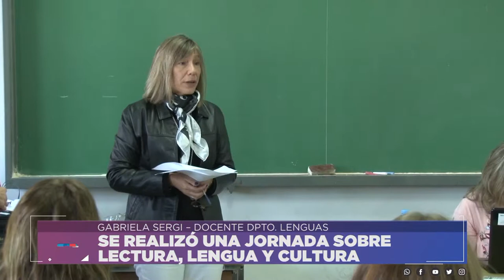SE REALIZÓ UNA JORNADA SOBRE LECTURA, LENGUA Y CULTURA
Gabriela Sergi, Gabriela Jure, Verónica Sergi - Docentes dpto. Lenguas
Facebook.com/uniriotv
Twitter.com/uniriotv